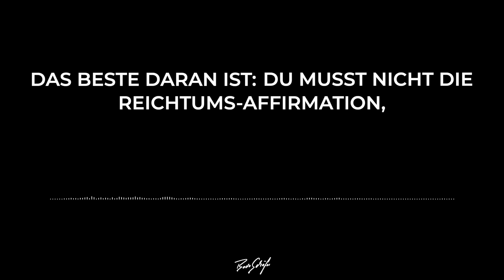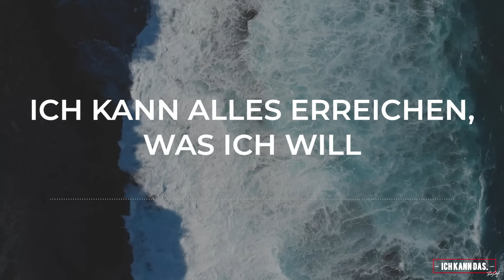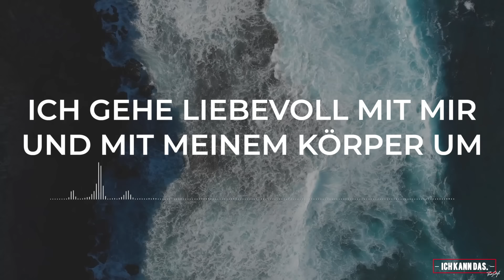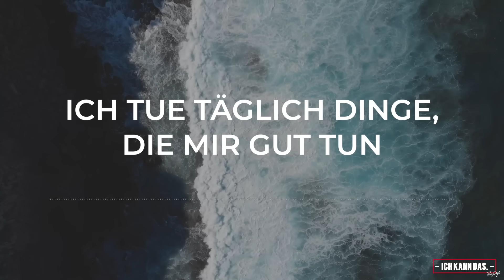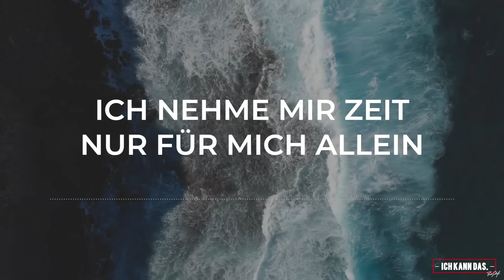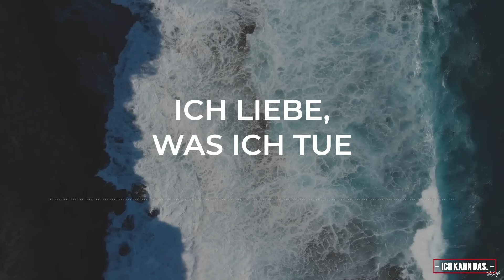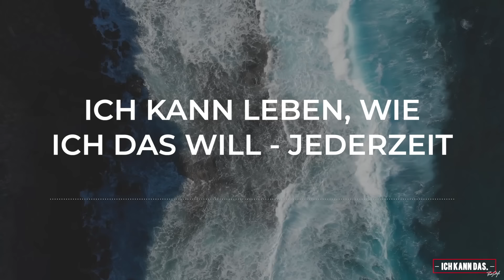Affirmationen für Selbstbewusstsein